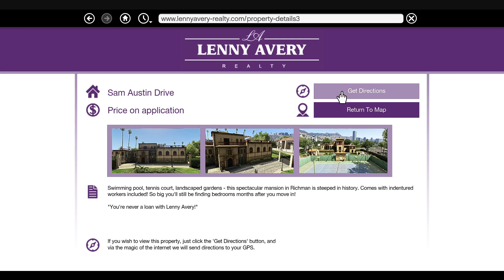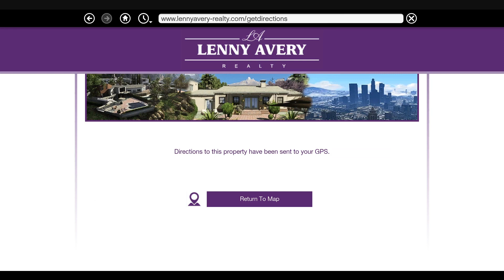GTA 5 Extra Commission Sign LocationsTrevor Real Estate Missions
GTA 5 Extra Commission Sign Locations trevor real estate missions trevors new friend josh bernstein from strangers & freaks destroying real estate signs intimidating lenny avery & burning down his house & all for some bouncy bouncy time

00:00 intro
02:26 Trash lenny avery signs
07:05 Threaten lenny Avery ( closing the deal )
11:52 Burn down josh's home ( Surreal eastate )
16:25 Kill Josh ( Breach of contract )